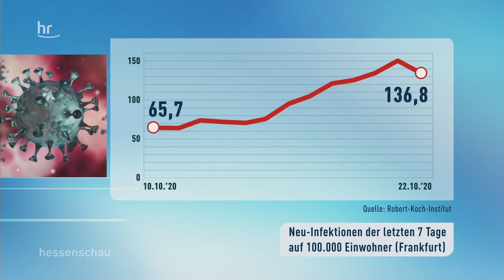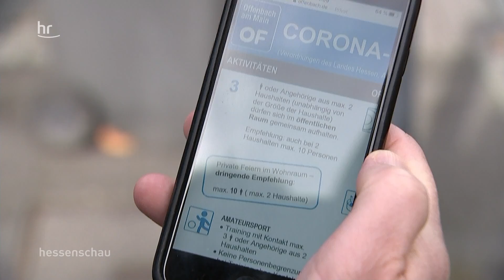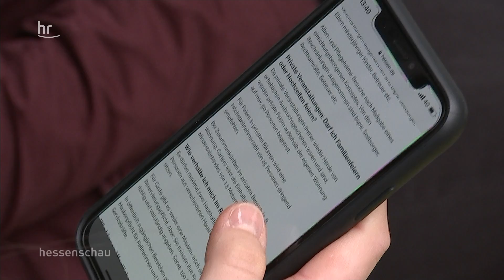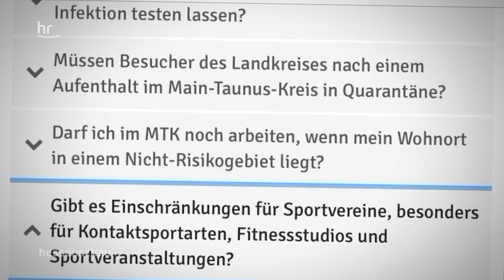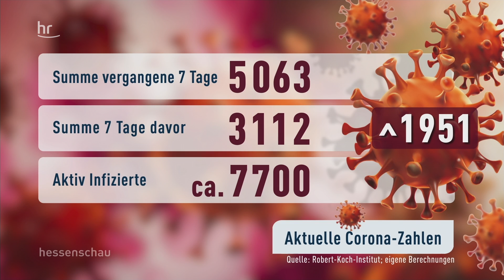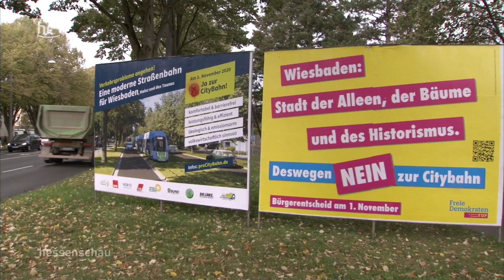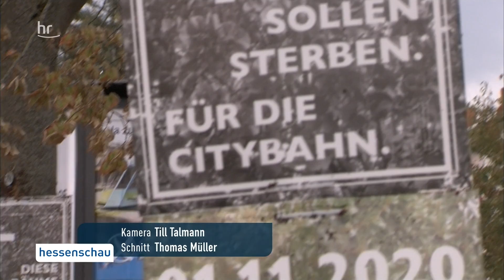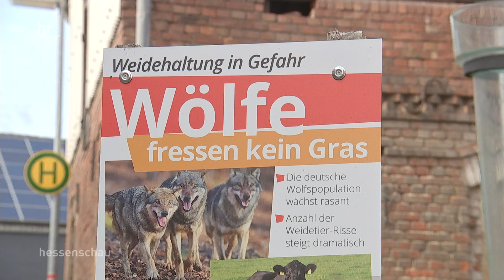hessenschau vom 23.10.2020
00:00 Themenüberblick
00:58 Streit um Sperrstunde
12:55 Wie es um die Weihnachtsmärkte steht
19:32 Bürgerentscheid zur Citybahn
23:42 Diskussion um Wölfin